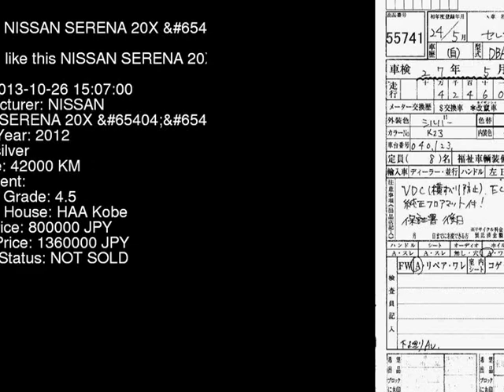2012 NISSAN SERENA 20X_ C26 - Japanese Used Car For Sale Japan Auction Import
2012 NISSAN SERENA 20X_ C26 - Japanese Used Car For Sale Japan Auction Import C26,NISSAN,SERENA,20X_,HAA Kobe,jdmvip,vip,jdm,cars,japan,jdmvip.com,japanesecars,usedcars Japanese Used JDM Car For Sale At Auction in Japan for Import